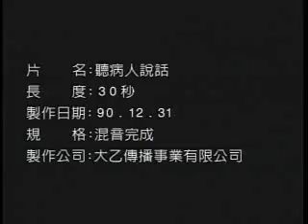安寧療護廣告-聽病人說話篇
以溫馨抒情的手法、透過安寧病房最真實的案例，呈現穿透力十足的廣告訴求。

蓮花臨終關懷基金會/國民健康局 委製
大乙傳播事業有限公司 製作